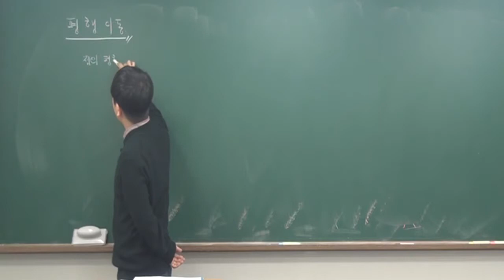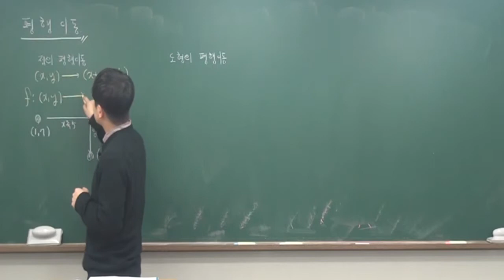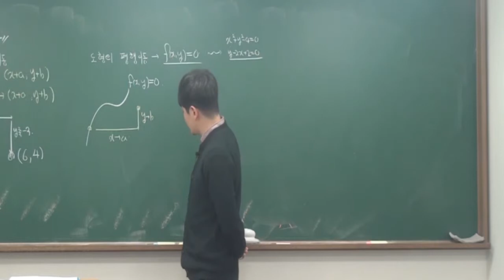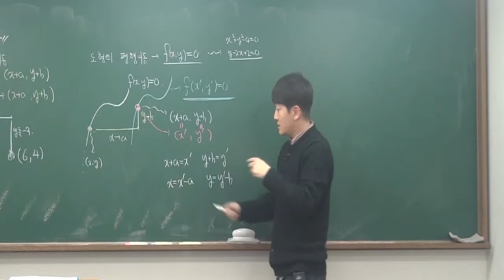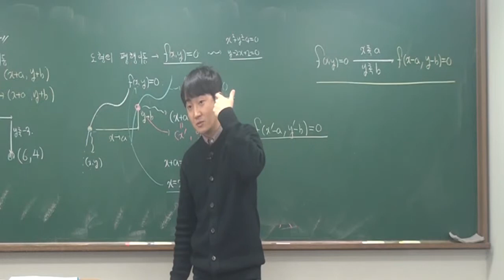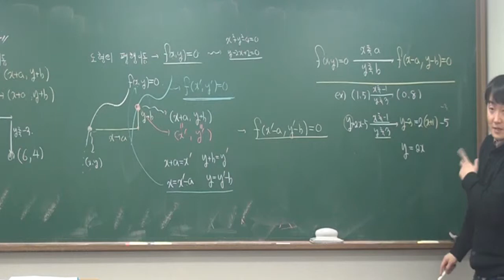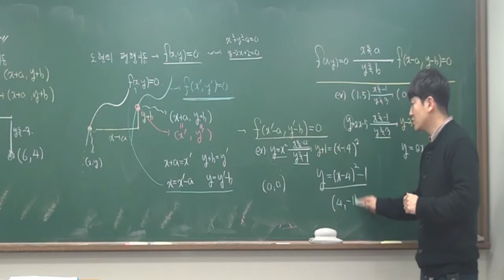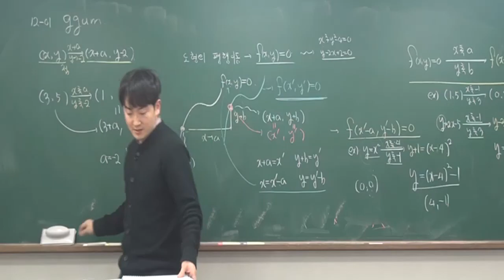수학상개념45 평행이동과 대칭이동1